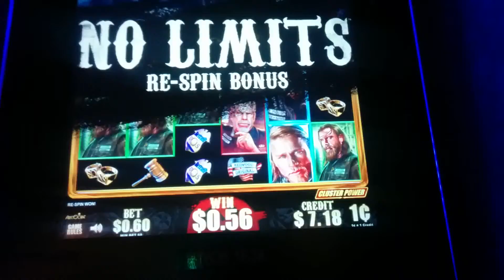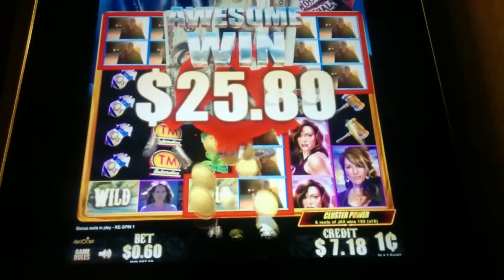Sons of Anarchy Slot Machine No Limits Bonus - Jax Respin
Location: JACK Casino Cleveland, Bet: 60c